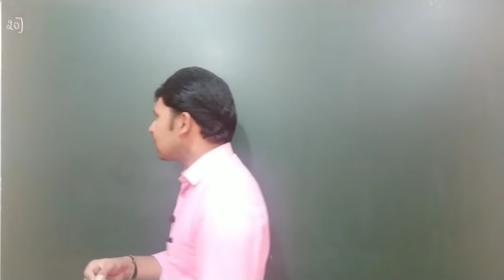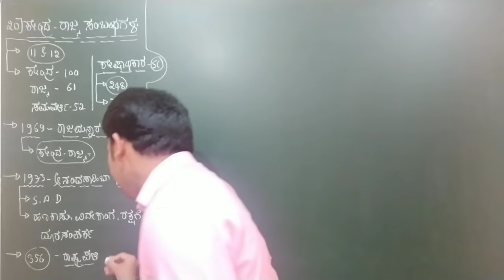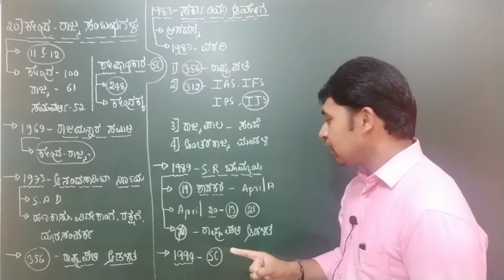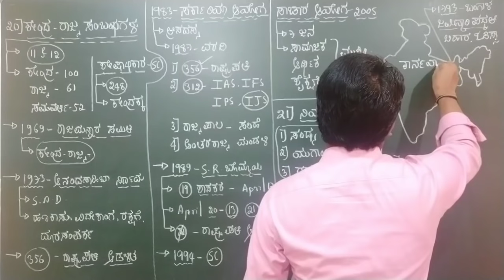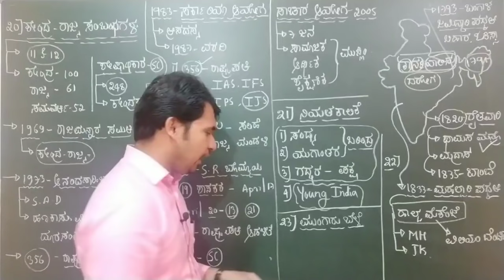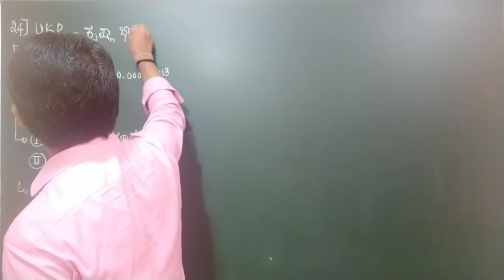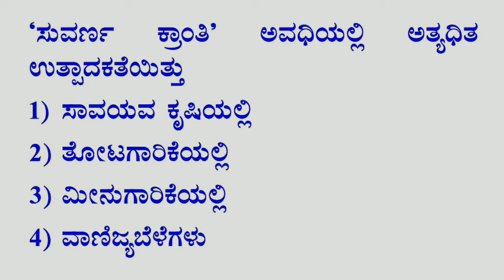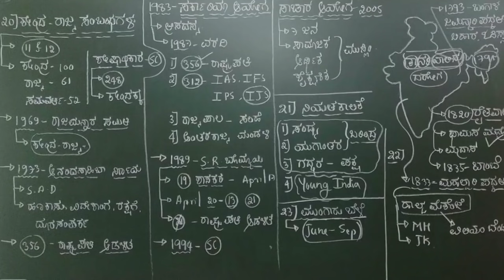KAS, FDA, SDA, PSI, PC GK Class in Kannada Part-04 ಸಾಮಾನ್ಯ ಅಧ್ಯಯನ - Siddanna Dalawayi